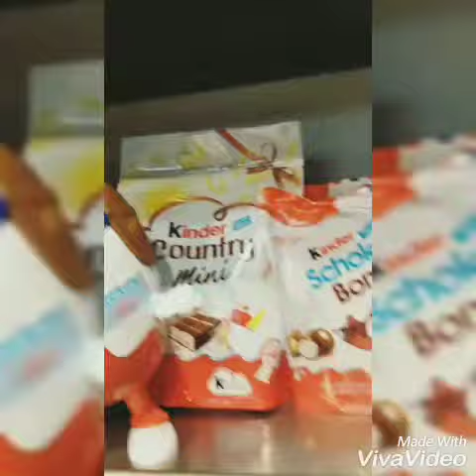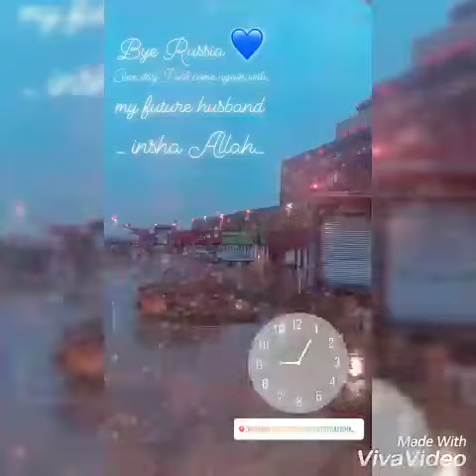Via Vallen Pulang Dari Singapore Bawa Oleh Oleh Buanyak